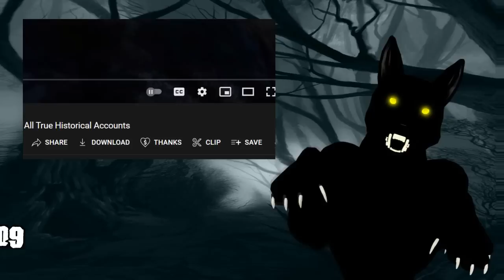Dogman Saved My Family's Lives! (All-New, Allegedly True!)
When the largest of a pack of upright Dogmen approached the vehicle, nobody expected anything good to happen.